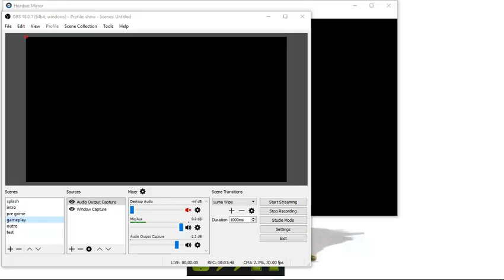Hopalong: The Badlands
Home slice gets to ride his stick horse in the wild west.

We are are a father/son channel, from an ordinary background, with ordinary equipment, so we are nowhere near as classy as the professionals. But we're having fun, so we don't care. We do care that you have a fun time watching us mess up, and mess around, and we are soo thankful to you all for giving us the chance to goof about in VR.